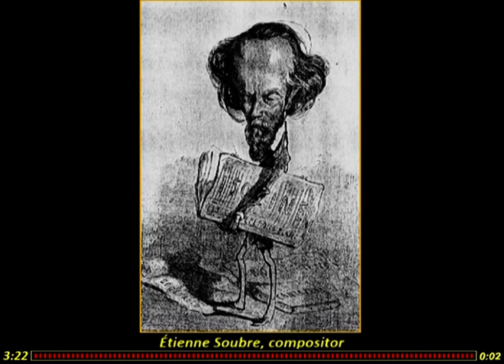Rops, Félicien (1833-1898) Namur (Bélgica) Música: Primavera - Las 4 estaciones Vivaldi)